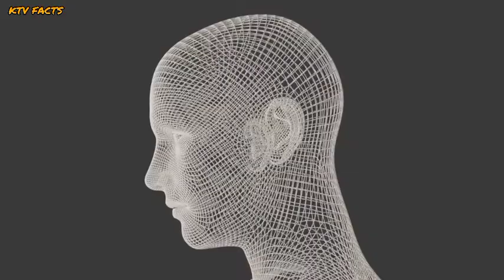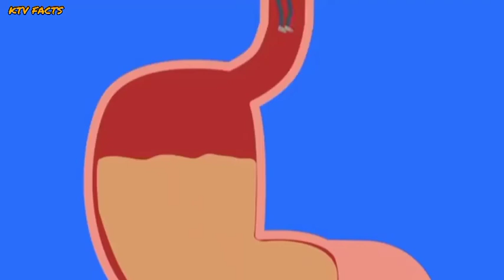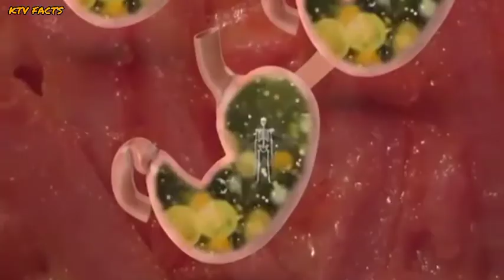Lalaki aksedenteng nakain ng Balyena|Ganito pala sila ka Delikado!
Lalaki aksedenteng nakain ng Balyena!
Alamin!

may mga Uri pala ng Balyena na Kumakain talaga ng tao..

bakit nakalinya sa Paglalakad ang mga Langgam?

10 Sinumpang Lugar na Hindi mo Pwedeng Puntahan!

Lalaki Niligtas ng Agila sa Pangil ng Asong Lobo|Ito pala ang Agila na minsan na nyang Inalagaan

Bakit Ninanakaw ng mga Baboons ang Anak ng mga Lion?

10 Kakaiba at Mahiwagang Lugar sa Buong Mundo
Alamin!

Bakit Takot ang Ahas at Buwaya sa Otter?
Alamin!!!

Bakit Hindi Sinasakyan Ng Tao Ang Zebra?

Eroplano Tinamaan ng Kidlat?

10 Makukulit na Hayop sa Daan na Pwedeng Magdulot Ng kapahamakan

Titanic Mabubura na sa ilalim ng dagat?
Isang Siglo na Ang Nakakalipas Mula Noong Lumubog Ito sa bahagi Ng Atlantic ocean 🌊

10 Kakaiba at Mahiwagang Lugar sa Buong Mundo na Ngayon mo lang makikita

KTV FACTS 🌍